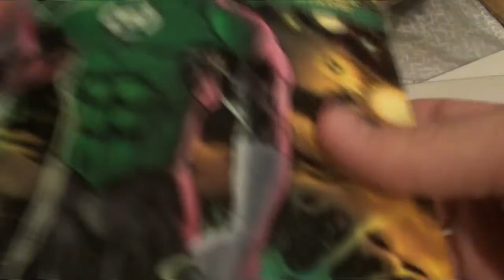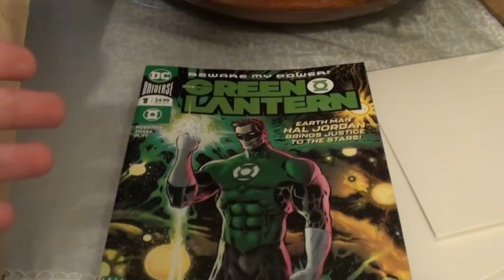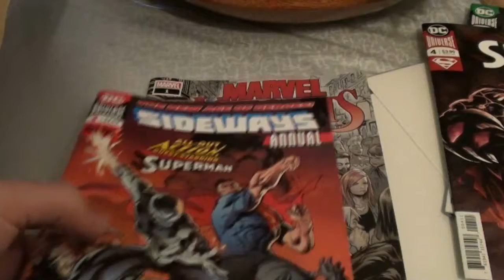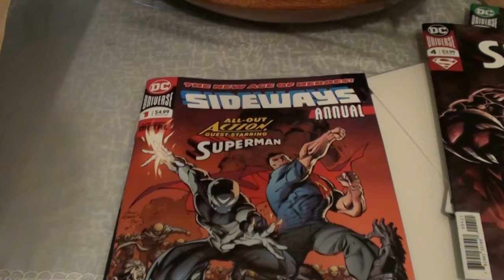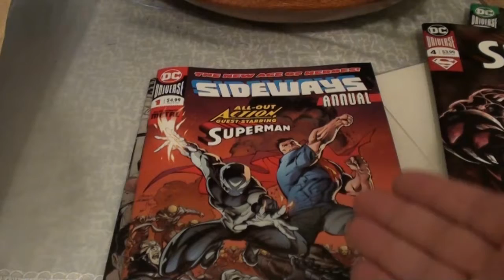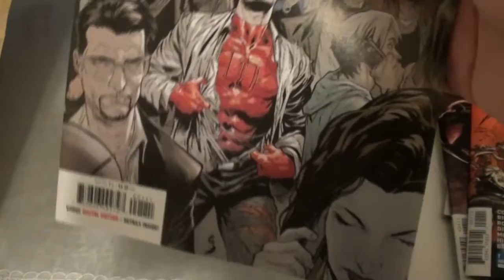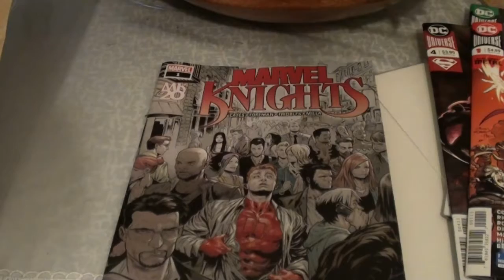Comic Call (Haul) - Green Lantern, Sideways, MARVEL KNIGHTS!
George shows off the comics he picked up this week.